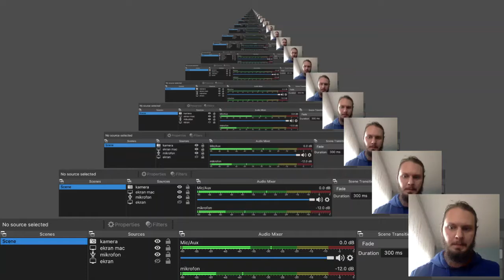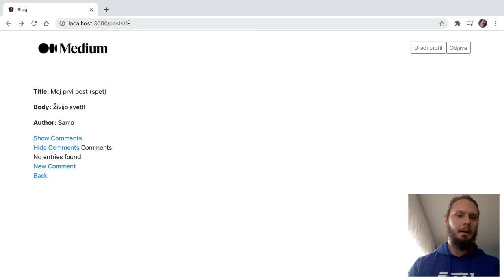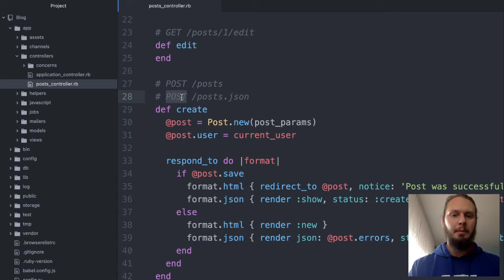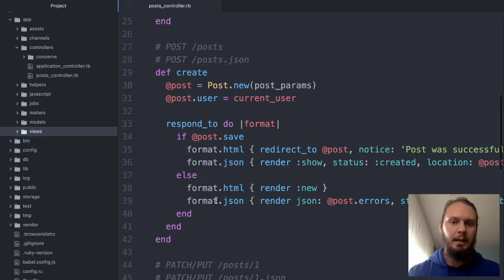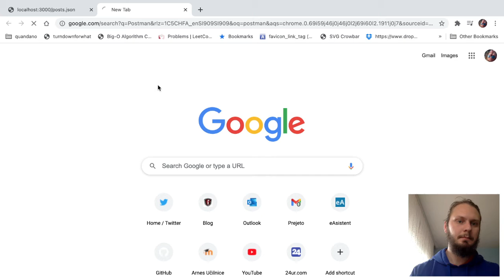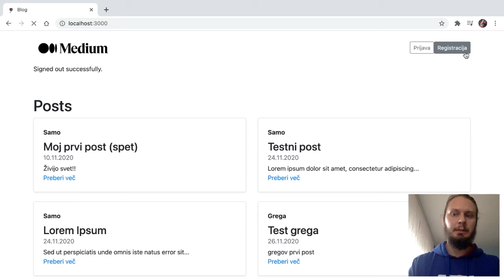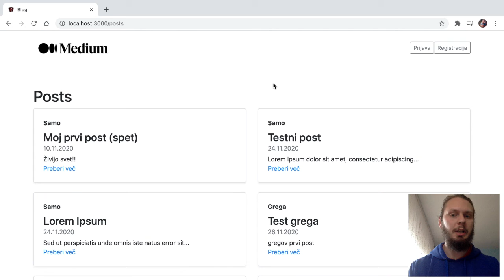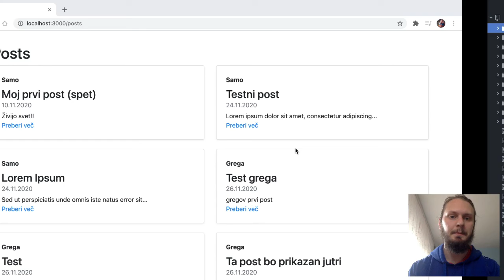API v Ruby on Rails - Uvod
V tem video posnetku si pogledamo, zakaj bi bil API na naši spletni aplikaciji sploh uporaben. Pregledamo tudi, katere funkcije API-ja nam Rails že omogoča ter kaj bo potrebno dodelati.

00:00 - Uvod
00:16 - Kaj že imamo?
06:13 - Postman
07:40 - Kje so trenutni problemi?
09:27 - Zaključek